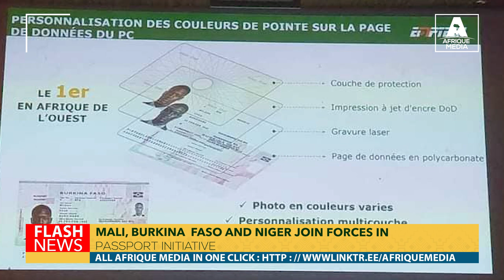MALI, BURKINA FASO AND NIGER JOIN FORCES IN PASSPORT INITIATIVE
Mali says the Alliance of Sahel States, in which it has joined Burkina Faso and Niger, will introduce new biometric passports to reflect the new union.